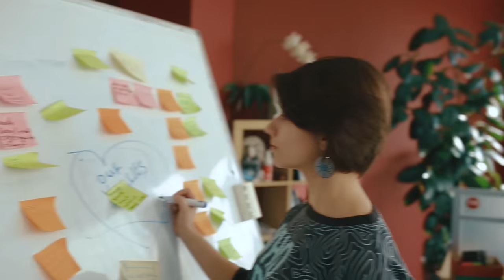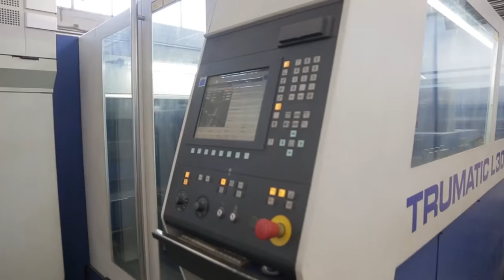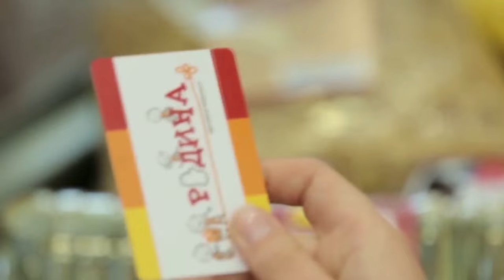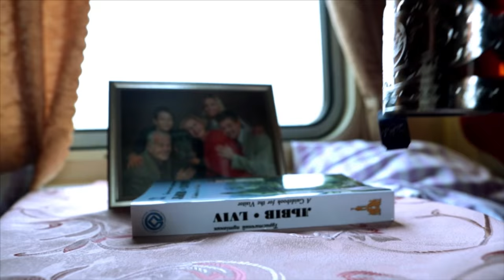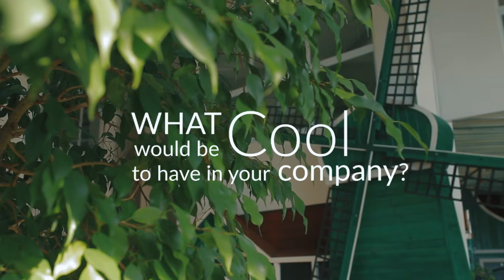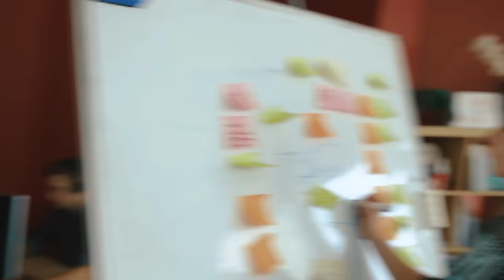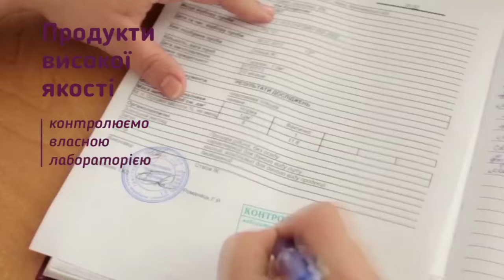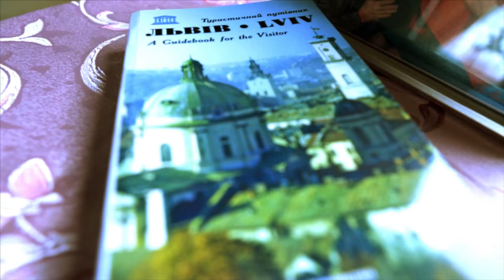Women’s World Chess Championship Match. Round 5 (Ukrainian language).